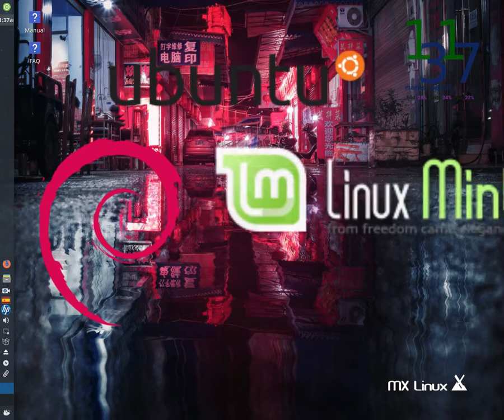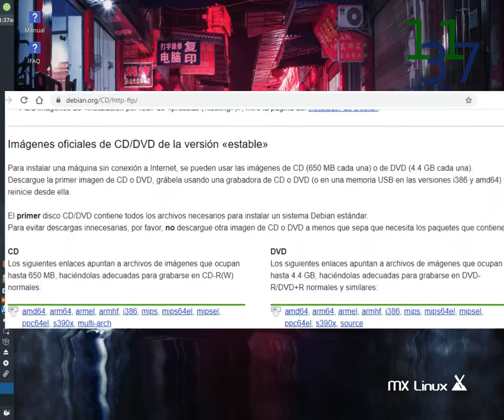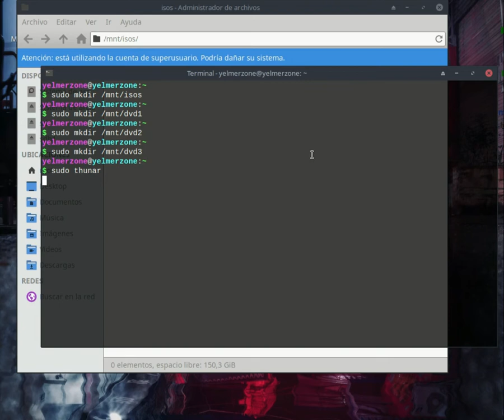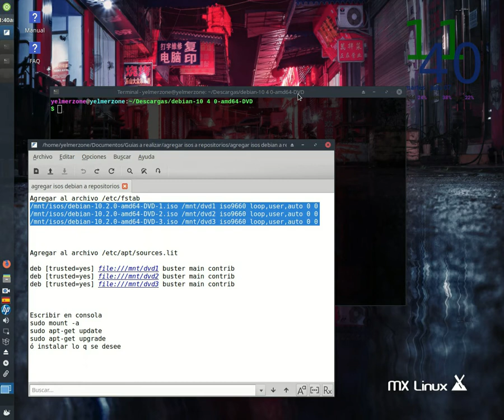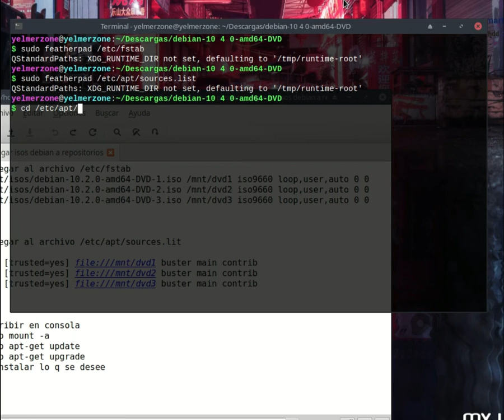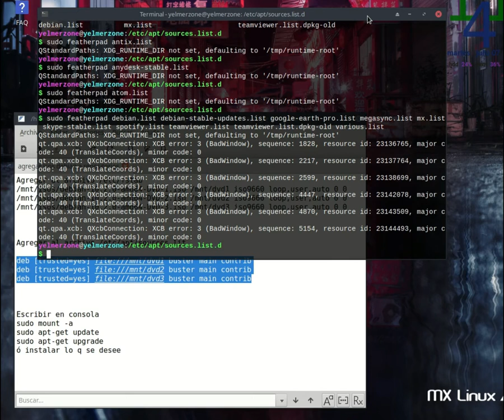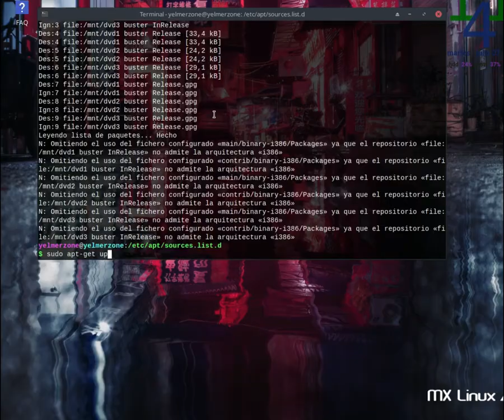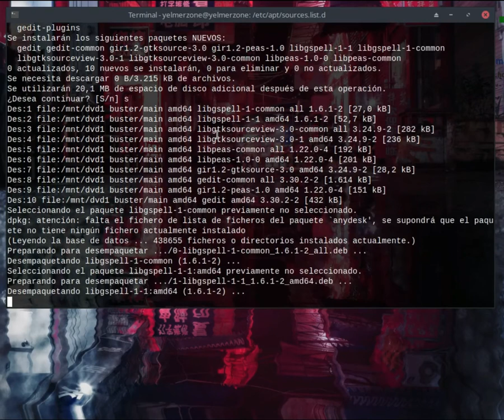Cómo usar las imágenes isos de Debian como repositorios locales en Linux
Aprende como agregar imágenes .iso a los repositorios de Linux. En esta ocasión agrego 3 imágenes .iso de Debian 10 en Linux MX. Puedes hacerlo en cualquier distribución derivada de estas.

Introducción 0:00
1er paso: crear directorios. 1:50
2do paso: Mover o copiar las imaganes a /mnt/isos 2:27
3er paso: Editar /etc/fstab 3:12
4to paso: Modicar repositorios 4:46
5to paso: Montar las imagenes 7:02
6to paso: realizar update y otras pruebas 7:16
Conclusión 9:27

(esta la había colocado, pero fue removida con una opción automática de youtube por derechos de autor)

Musica del video:
Lacsav-keys truck
lacsav-place nice